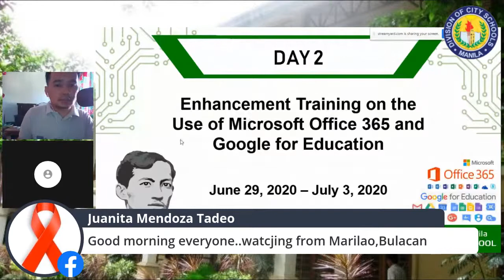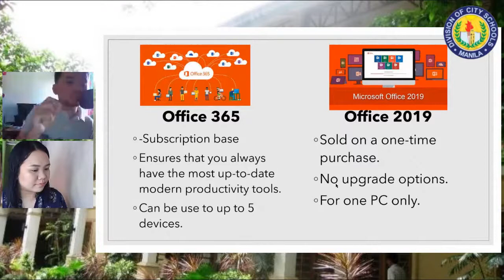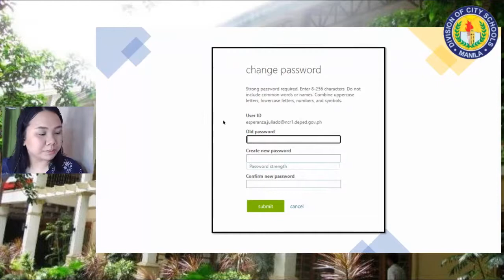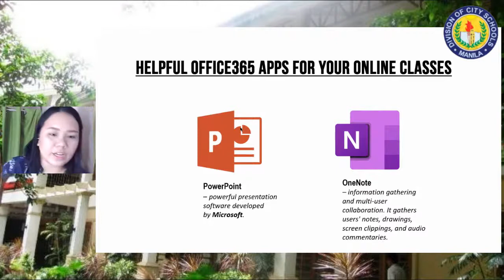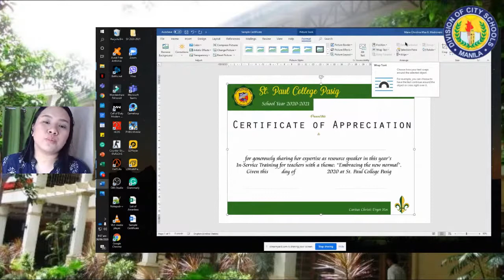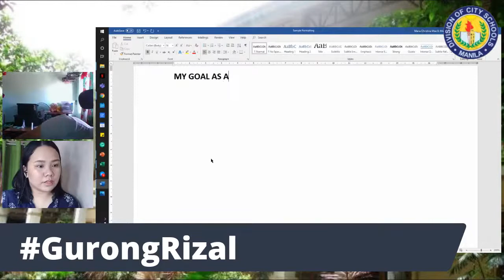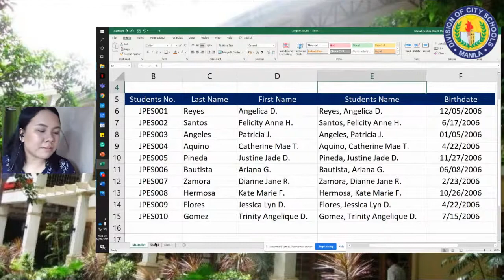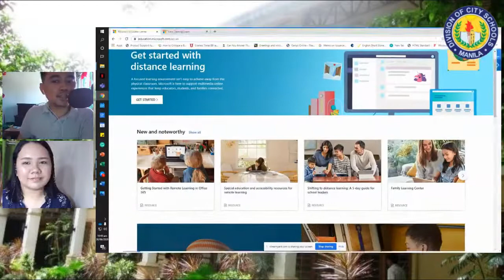AskTeena: Microsoft Office 365 Training session with Jose Rizal Elementary School Tondo Manila.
Sharing some tips and tricks to the teachers of Jose Rizal Elementary School.

I featured some of the content that I had in my previous vlogs.